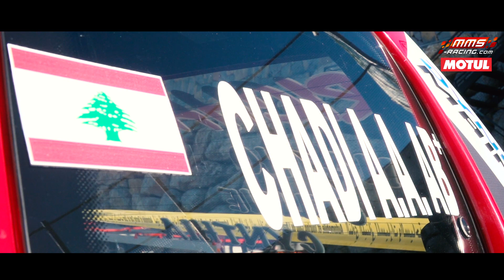Chadi Abou Assi winner of the Amateur Category of Speed Test 1 2020 by mmsracing